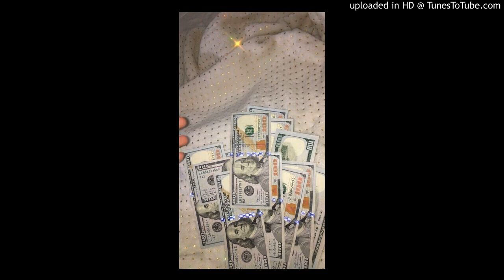(FREE) Gunna x Lil Gotit x Lil Keed Type Beat 2021 'Droppin Tears' (prod. Jord28n x Wylo)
(This beat is FREE for non-profit purposes only. Purchase a license, to use on streaming platforms such as Spotify, Apple Music, iTunes, Tidal, etc, using the link above)

©️ If you use this beat without adhering to the above, it will be striked and taken down immediately ©️